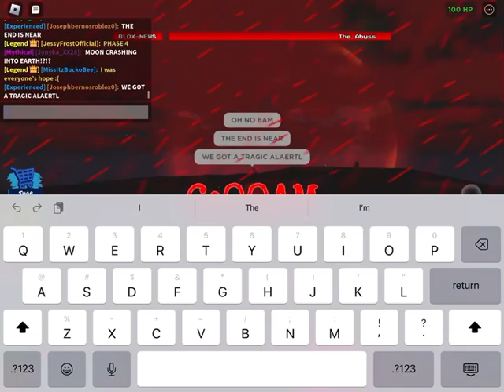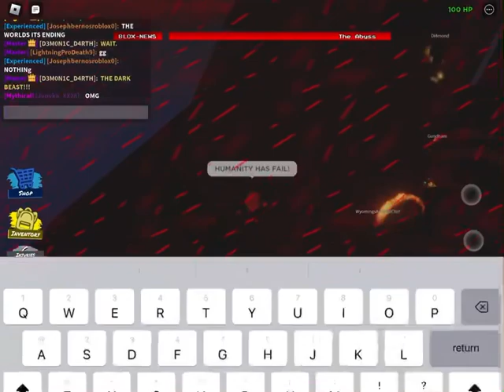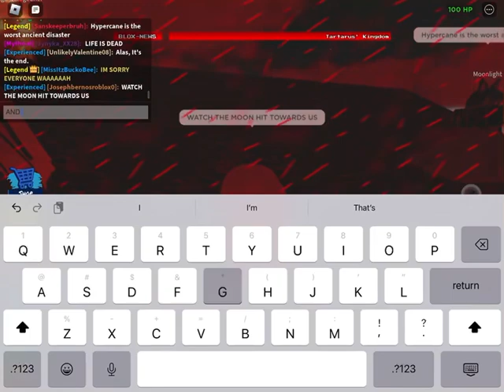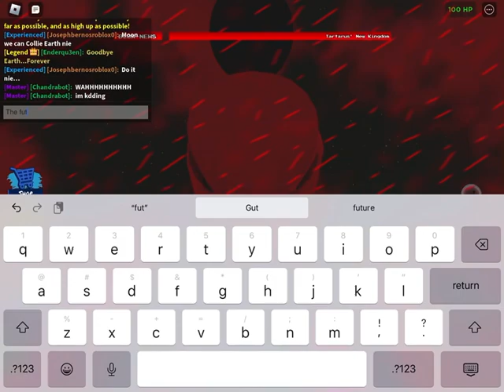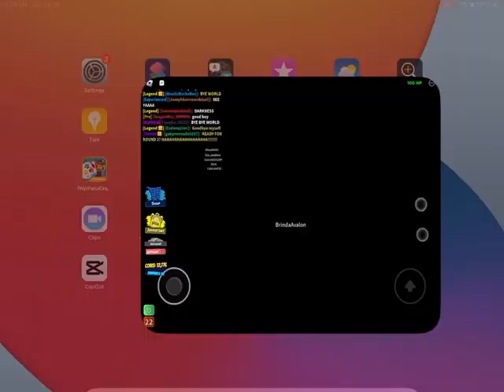Humanity has FAILED TO STOP TARTARUS (clip from the 1st Tartarus event 5/5)